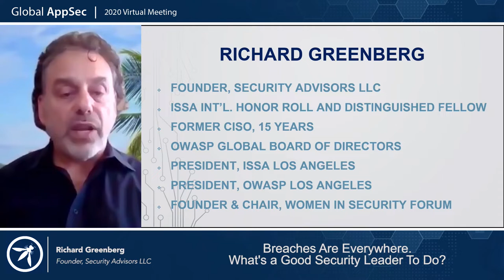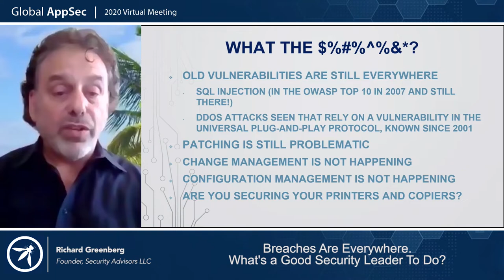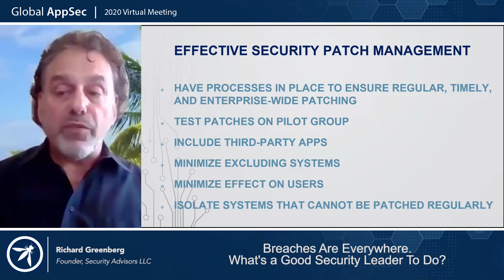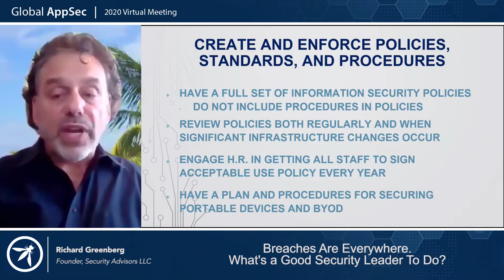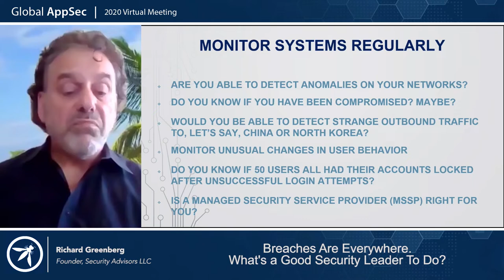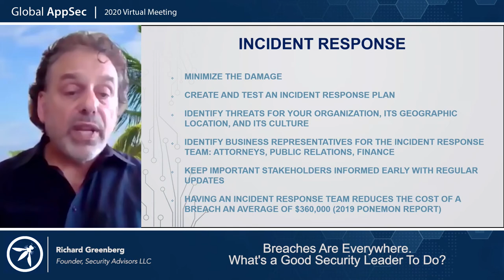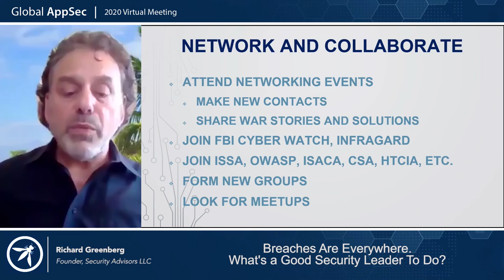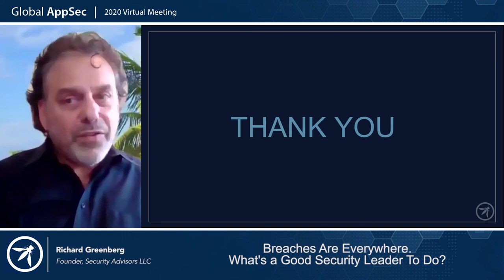Breaches Are Everywhere; What's a Good Security Leader to Do Richard Greenberg